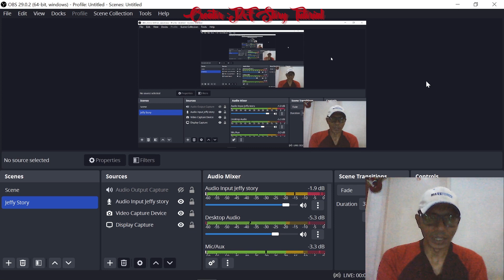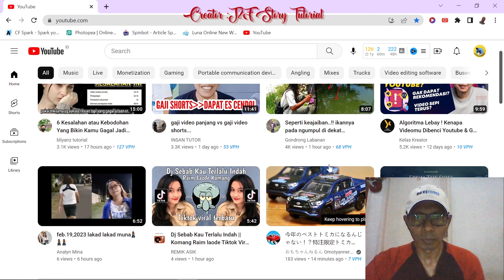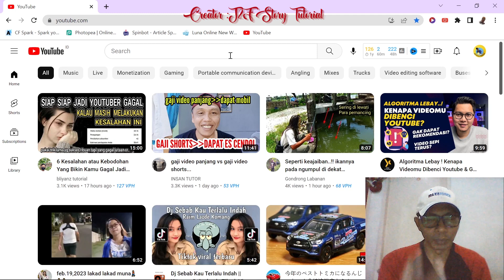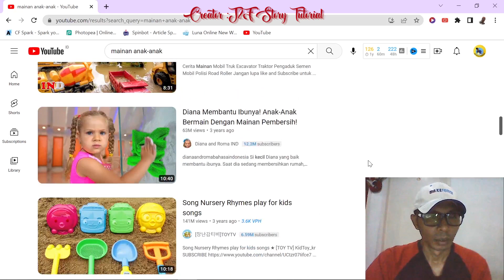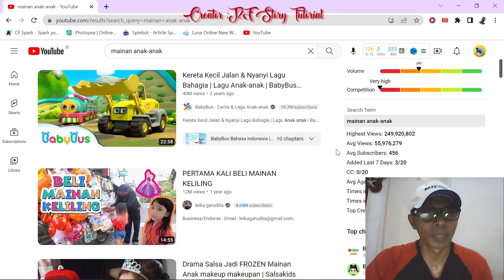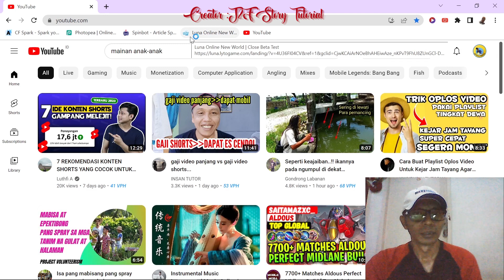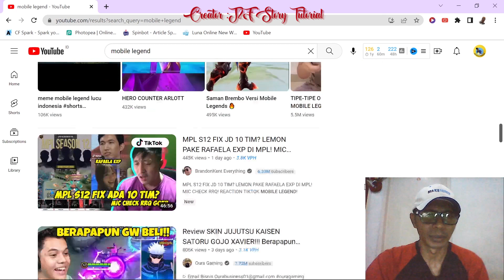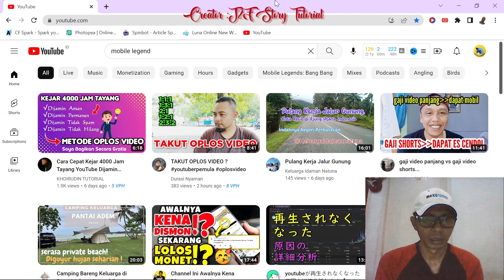Metode Oplos | Masih Terkena Konten Berulang Youtuber Pemula SIMAK DISINI!!!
Hi guys.. jumpa lagi dengan saya J2F Story Tutorial, di video kali ini saya ingin menjelaskan lebih dalam, seperti apa konten berulang itu, karena ternyata, masih banyak para youtuber pemula yang belum memahami gambaran yang di inginkan oleh YouTube untuk menjadi seorang Konten Kreator, untuk lebih lengkapnya, SIMAK DISINI!!

Smooth and Cool - Nico Staf   Duration 3:58